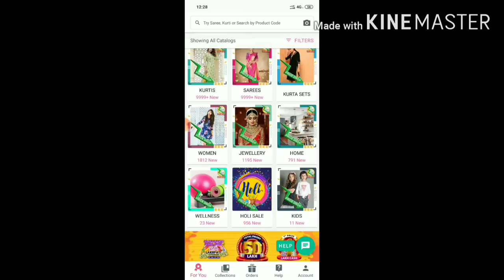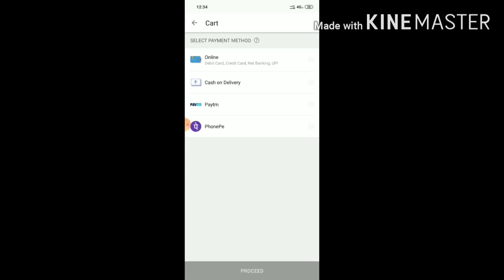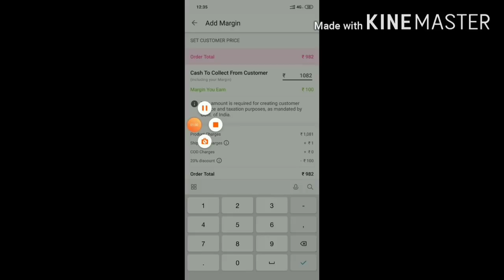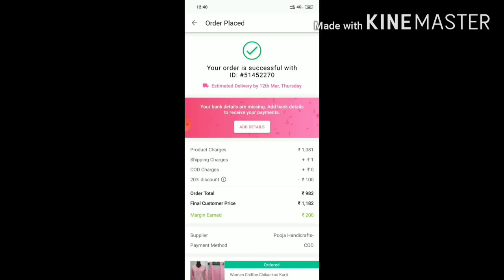MEESHO KURTI HAUL |FESTIVEWEAR KURTI |CHIKANKARI KURTI HAUL |LATEST DESIGNER KURTI | ONLINE SHOPPING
Meesho pe links  provide nahi kar sakte. Meesho pe code se search karte hai.

products codes
( you can also search with  screen shot of the products)

White chikankari kurta
7666225
0897701

Chikankari kurta inner
4139872

Red cotton chikankari kurta set
6976288

Earrings
8091608

Red chikankari kurta mastani set
8063248

Long skirt
5279111

Kurta skirt set I am wearing

Lipstick
Sugar click me up lipstick
Shade , spicy salmon

Nail polish
Faces Canada